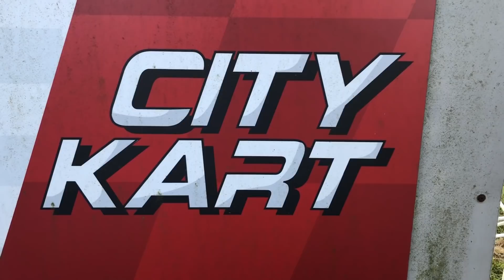Je ne m'étais jamais CRASHÉ comme ça ! 😰 (crash moto) Challenge MiniBike Ride The Moment - ErDoZz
🔴 Toutes les informations sur RTM Ride The Moment se trouvent

Merci également à Cambox pour la V4 que j'ai pu utiliser avec mes potes !

Merci à Ben, Flo et Pierre de m'avoir suivi dans ce défi chelou ! 😅

Musique de fin : Chosen, TheFatRat

Ma moto: SV 650 N
Ma caméra: Gopro Hero 7
Micro : Zalman ZM-MIC1
Montage: Final Cut Pro X